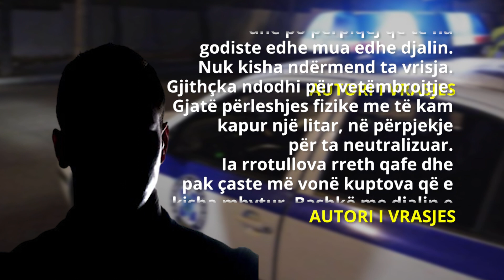I zhdukur prej disa ditësh, gjendet i vrarë biznesmeni shqiptar në Greqi! U mbyt me litar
Është gjetur i vrarë në ishullin Rodos në Greqi biznesmeni shqiptar Xhani Topalli. Në pranga është vënë një 53-vjeçar, pronar i një hoteli, i cili i kishte borxh 30 mijë euro biznesmenit shqiptar, ndërsa është arrestuar edhe djali i tij i cili e ndihmoi të fshihte trupin! 46-vjeçari shqiptar dyshohet se u mbyt me litar